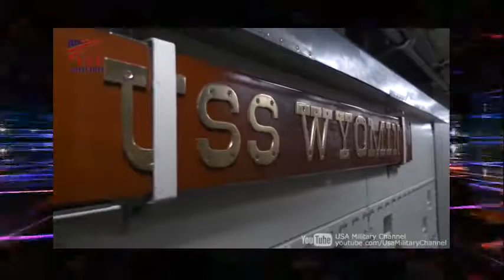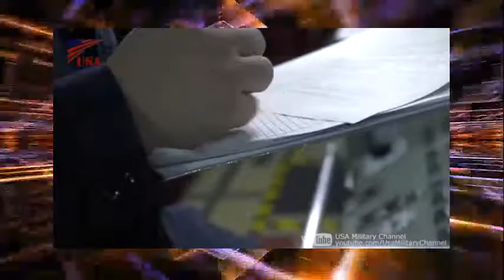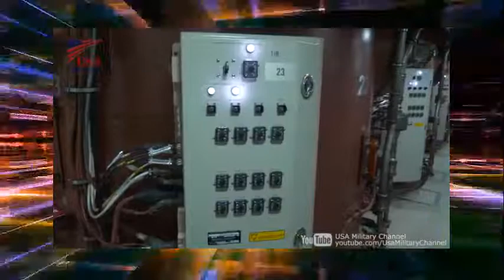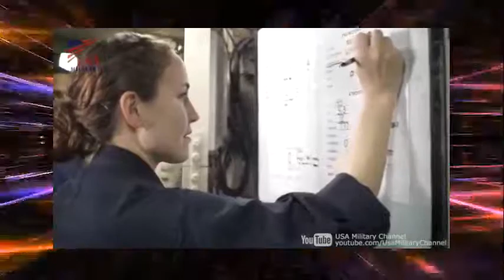【最高機密】世界最大級の戦略ミサイル潜水艦の艦内映像 4K：オハイオ級潜水艦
世界最大級の戦略ミサイル潜水艦の艦内映像